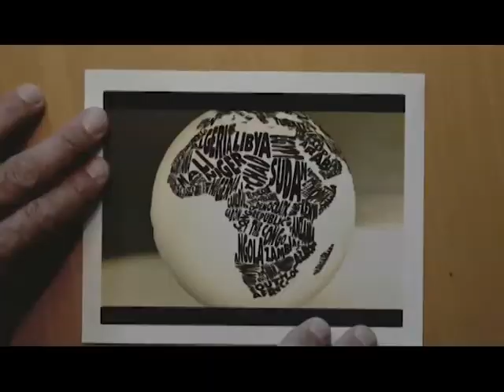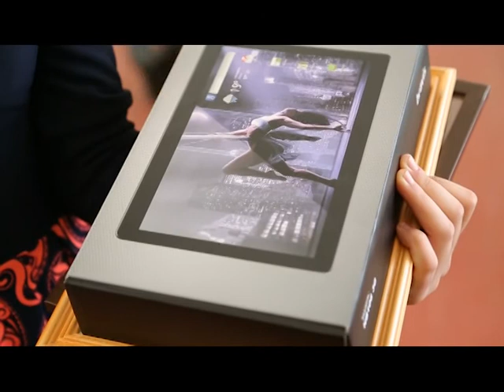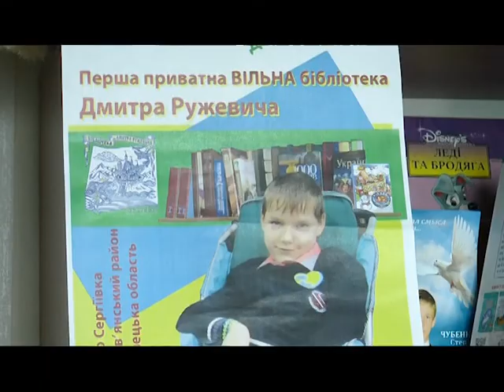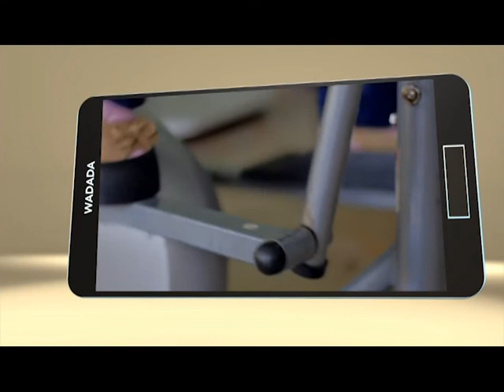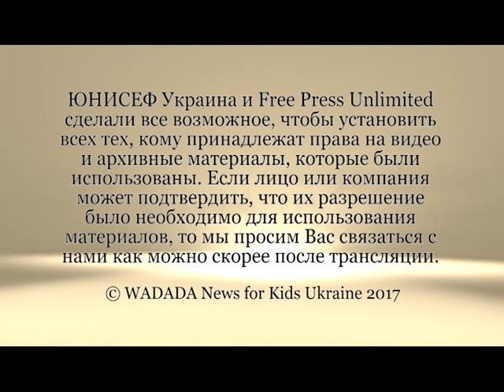WADADA News for Kids Ukraine #1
«Новости ВАДАДА для детей в Украине» №1